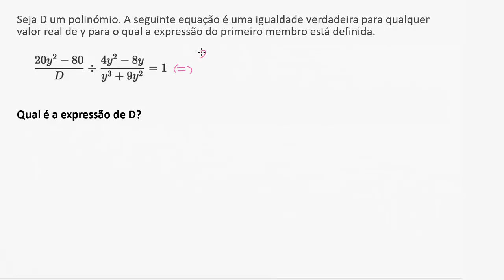Divisão de expressões racionais: denominador desconhecido - Khan Academy em português (11.º ano)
Vídeo original: Dividing rational expressions: unknown expression